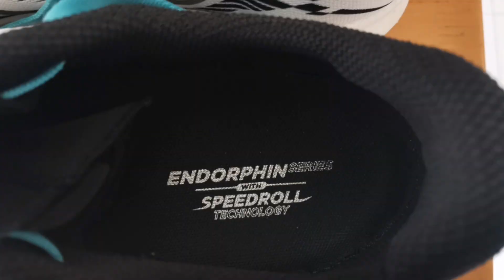Saucony Endorphin Pro 2 (หลังใช้งาน​250​กิโล)​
Sauconyเป็นค่ายแรกๆที่ทำรองเท้าวิ่งcarbonมาสู้กับไนกี้​next %
รุ่น2 ปรับเปลี่ยนที่upperเป็นหลัก​ ปรับตำแหน่งรูระบาย​ รูร้อยเชือกที่แคบลงและเอี่ยงเข้าในเล็กน้อย​ มีห่วงร้อยเลือกเพิ่มมา​ เพื่อปรับความกระชับ​ เหมาะกับนักวิ่งที่หลังเท้าสูง
พื้นที่ภายในกว้างกว่าโดยเฉพาะ​กลางเท้า​ สวมใส่สบายขึ้นกว่าเดิมมาก​ ไม่บีบ​ ซึ่งเป็นปัญหา​ที่ผมเจอกับรุ่นแรก
บริเวณ​ข้อเท้ากระชับดี
อีกจุดที่โดดเด่นคือน้ำหนักที่เบากว่าเดิม
ห้องเครื่อง​ยังคงใช้PWRRUN PEBA โฟน​ สอดใส้ด้วยcarbon plateยาวจากปลายเท้าถึงส้น​ ด้วย technology speed roll ที่ชวนวิ่งเร็วและสนุก... กว่าเดิม
เหมาะกับการซ้อมวิ่ง​ Interval, threshold หรือ​ tempo
ตอบสนองดีมาก​ เกาะพื้นถนนได้อย่างดี​ และยางoutsole ดูแล้วทนมาก
สนุกครับกับเพสเร็ว​ ถ้ามาจ๊อกกิ้ง​อาจจะไม่ได้ประสิทธิภาพ
ส่วนตัว​Endorphin​ pro2​ คงเหมาะกับการวิ่งระยะสั้น​ เต็ม​ที่ฮาล์ฟ​มาราธอน​ หากจะไปถึงฟุลอาจจะเท้าล้าได้​ด้วยสรีระ​และลักษณะ​การวิ่งของผม
คุ้มมากครับกับราคาตอนเปิดตัว​ เข้าถึงได้ตามร้านค้าชั้นนำ
ทนแน่นอนครับ​ ผมว่ามี700กิโลได้ถ้าโฟมไม่ยวบก่อน
คะแนนรวม: 8.5/10